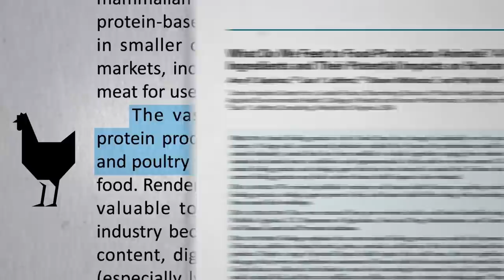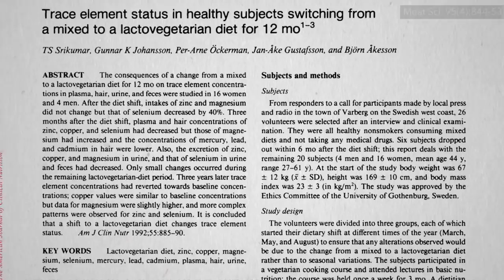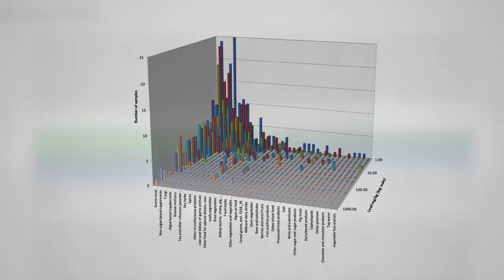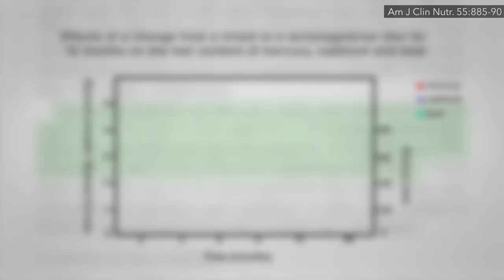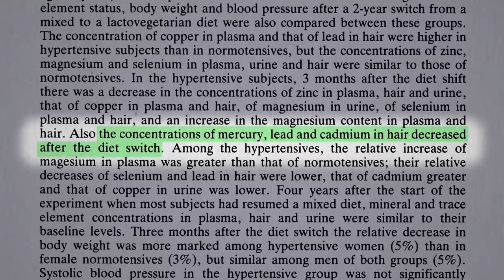How to Lower Heavy Metal Levels with Diet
What dietary change can simultaneously help detoxify mercury, lead, and cadmium from the body?

Cadmium and Cancer: Plant vs. Animal Foods is the older video I referred to. I also mentioned Lead in Calcium Supplements and How Much Lead Is in Organic Chicken Soup (Bone Broth)?

I’ve got a whole 16-part video series on lead starting with How the Lead Paint Industry Got Away With It including videos with specific food recommendations. For example, check out Best Food for Lead Poisoning - Garlic and Yellow Bell Peppers for Male Infertility and Lead Poisoning?

Have a question about this video? and someone on the NutritionFacts.org team will try to answer it.

Want to get a list of links to all the scientific sources used in this video? You’ll also find a transcript and acknowledgements for the video, my blog and speaking tour schedule, and an easy way to search (by translated language even) through our videos spanning more than 2,000 health topics.